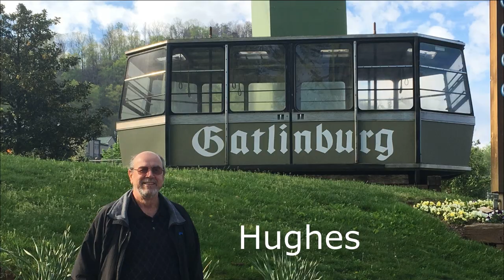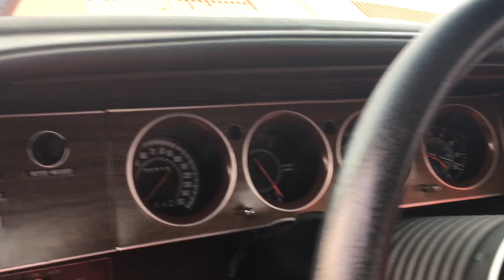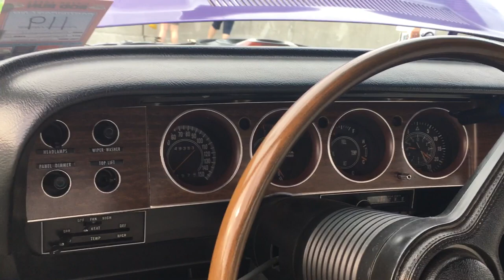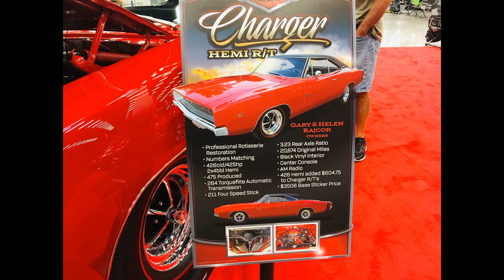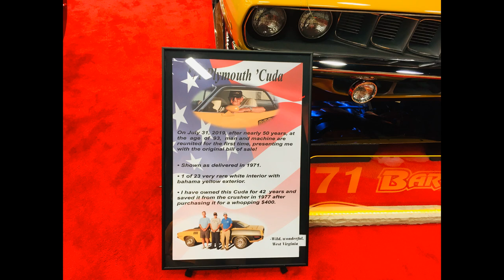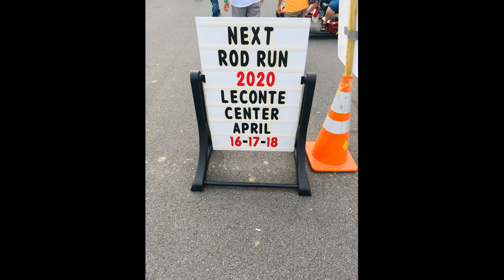2019 Rod Run Pigeon Forge, Saturday Car Show, Hot Rod, Fall Rod Run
Come along as we check out the Hot Rods in the 2019 Rod RunShow at LaConte Center in Pigeon Forge, Tennessee. 2019RodRunPigeonForge 2019RodRunPigeonForge 2019RodRunPigeonForgePigeonRodRun

Also, see our video from 2019 Shades of the Past Rod  Run held Sept 6 & 7, 2019